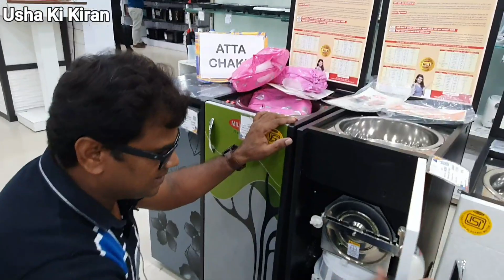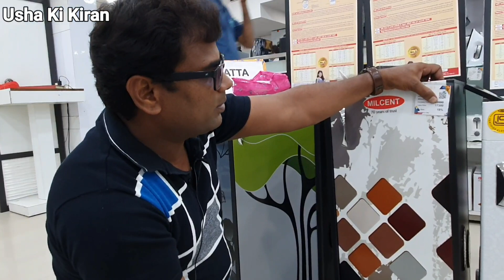घरेलू आटा चक्की | Domestic Flour Mill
Natraj Home Aata Chakki
Milcent Aata Chakii,
Top Aata Chakki In India

Dosto Is Video Mai Maine Bhatat Ki Sabse Popular and Cheapest Flour Mill Aata Chakki Ke Bare  Mai Jankari Dii Hai

Flour Mill
Aata Chakki
Gharelu Aata Chakki
Natraj Aata Chakki
Natraj